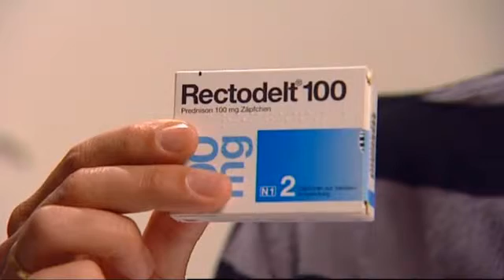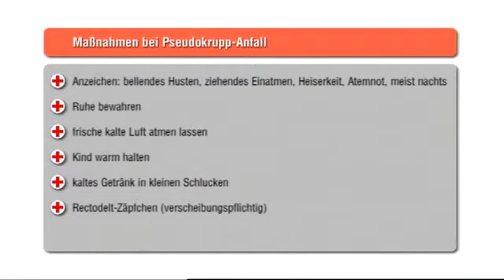ERSTE HILFE KINDER Titel 31